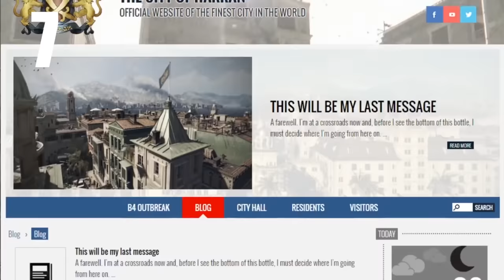30 DETALLES ALUCINANTES de DYING LIGHT - ¿Te habías fijado en alguno?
Seguimos con nuestra serie de 30 detalles alucinantes de videojuegos conocidos, y esta vez le toca el turno a Dying Light, el juego de zombis en primera persona de Techland. No te pierdas todos los easter eggs que hemos recopilado.